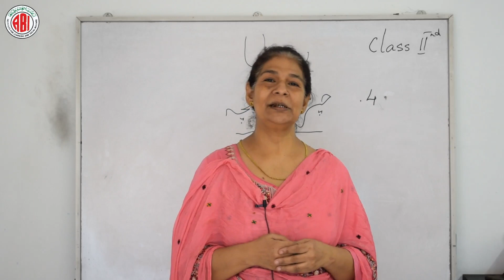2nd Class_Urdu_Chapter 04_"Chidiya Ka Bachha"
2nd Class_Urdu_Chapter 04_"Chidiya Ka Bachha"